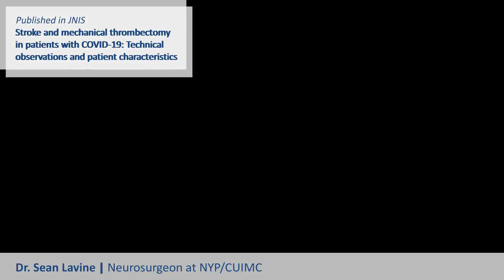Dr. Sean Lavine talks about stroke and mechanical thrombectomy in patients with COVID-19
Dr. Sean Lavine, et al. recently published a paper, "Stroke and mechanical thrombectomy in patients with COVID-19: technical observations and patient characteristics" in the Journal of Neurointerventional Surgery.